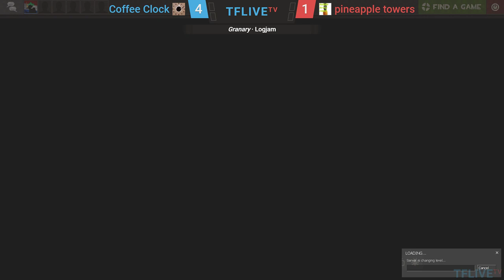OZF 24 Premier W6: pineapple towers vs. Coffee Clock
ozfortress Season 24 Premier Week 6
pineapple towers vs. Coffee Clock

Casters: xander & Sean
Production: Wiethoofd